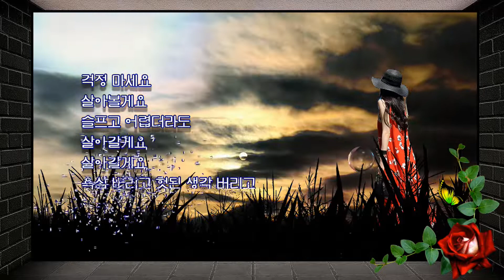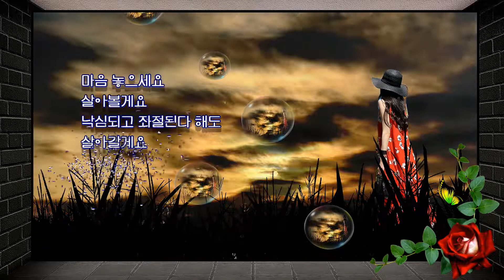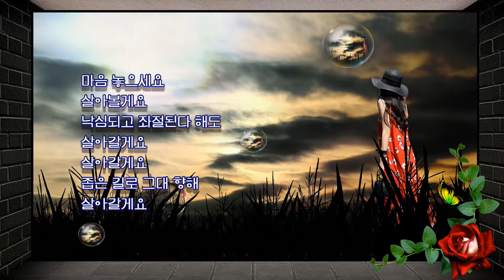살아지고 사라질 때까지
살아지고 사라질 때까지 / 권정순

걱정 마세요
살아볼게요
슬프고 어렵더라도
살아갈게요
살아갈게요
욕심 버리고 헛된 생각 버리고
살아갈게요

염려 마세요
살아볼게요
힘들고 괴롭더라도
살아갈게요
살아갈게요
진심으로 전심으로
살아갈게요

마음 놓으세요
살아볼게요
낙심되고 좌절된다 해도
살아갈게요
살아갈게요
좁은 길로 그대 향해
살아갈게요

살아볼게요
살아갈게요
살아갈게요
변심 없이 영원 향해
살아갈게요